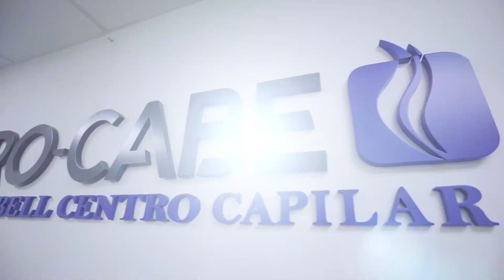TRASPLANTE DE CABELLO - METODO PROCABELL - ADO TORRES MONTEZA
"Querida familia PROCABELL ,nuestro querido Ado Torres Monteza nos cuenta su experiencia con el método PROCABELL después de haber recuperado su cabello y aspecto tan natural que solo lo encuentras aquí en PROCABELL CENTRO CAPILAR  🧏🏻‍♂️ "

Y TÚ. ¿LO SIGUES PENSANDO? 🤔

MetodoProcabell Antes y después! Resultados impecables en un trasplantecapilar en cualquier tipo de cabello.

Con el método PROCABELL, se realiza un diseño de línea de implantación adecuada según tu edad, tu grado de calvicie y la capacidad del área donante de cada paciente, lo que nos garantiza resultados 100% naturales.
☝️Profesionales capacitados.
☝️Cabellos Garantizados!
☝️Pacientes REALES y casos en constante seguimiento.

Sólo los profesionales de PROCABELL conseguirán tu más ansiado sueño.
Vuelve a tener cabello y olvídate de la calvicie!

✅Jesús María: Av. Faustino Sánchez Carrión 615. Oficina 308.
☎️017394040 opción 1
✅Santiago de Surco: Calle Antares 320, Torre A, Oficina 408. Edificio Empresarial Nuevo Trigal.
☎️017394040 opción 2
✅Trujillo: Av. El Golf 362, oficina 308, Medicentro El Golf - Distrito de Víctor Larco Herrera – La libertad – Trujillo
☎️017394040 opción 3